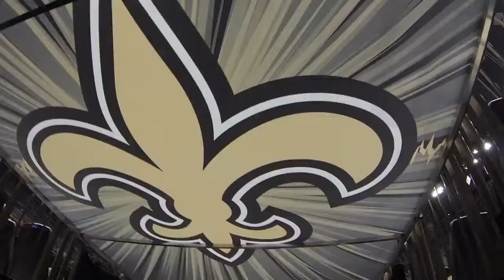Second Line - Marching Band - Parade & Superdome - PRA New Orleans